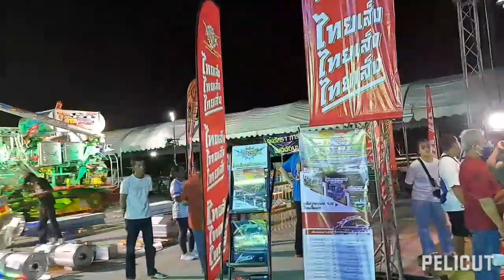มหกรรมการแสดงรถเกี่ยวข้าวไทยที่อำเภอโพทะเลThai rice harvester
ท่องเที่ยวทั่วไทยพาเที่ยวชมมหกรรมรถเกี่ยวข้าวไทย